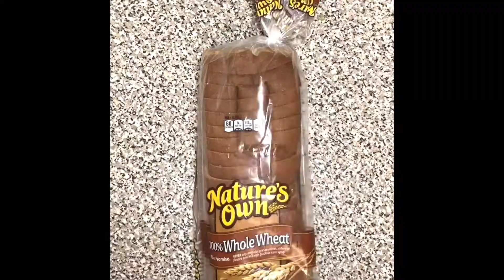72gs of protein in 2 sandwiches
For people trying to gain muscle you’re suppose to eat your weight in protein (If you weigh 200lbs you are suppose to eat 200gs of protein) this becomes very difficult to do so! That being said I made this video for ANYONE that needs to add to their gains and can do so w just a couple ingredients!!(null)